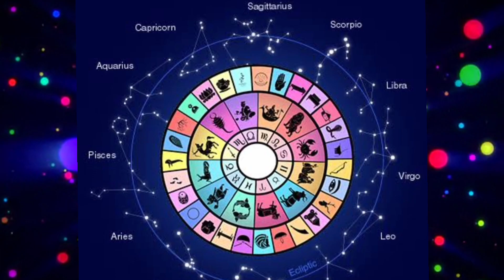महादेव को अति प्रिय हैं ये तीन राशिया😇जरूर जानें 🙏Direct Vedic Remedies